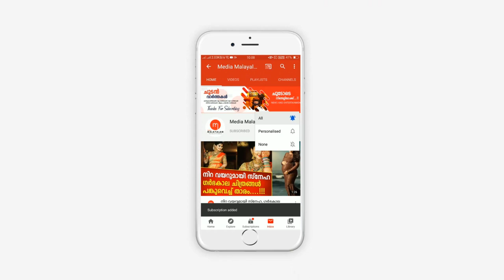ഭർത്താവിനെ ഉപേക്ഷിച്ച് കാമുകന്റെ അടുത്തെത്തിയ കാമുകിക്ക് കിട്ടിയത് മുട്ടൻ പണി, ഒടുവിൽ സംഭവിച്ചത്